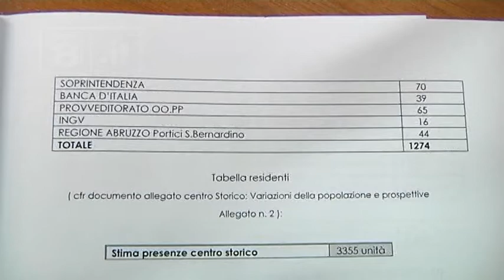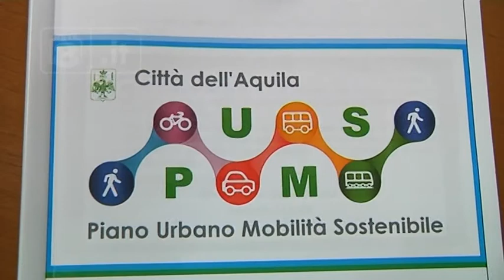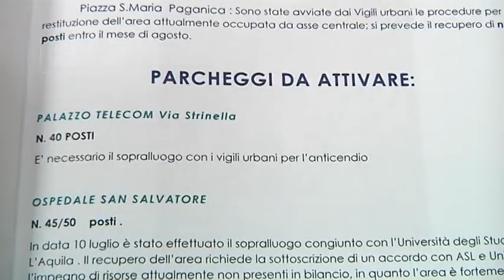L’Aquila - Cabina di regia per l’urbanistica